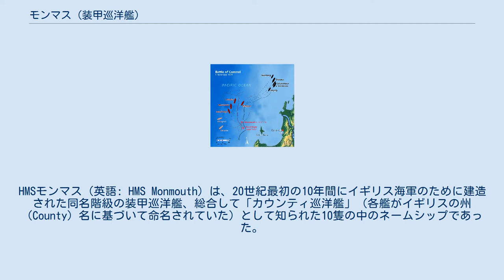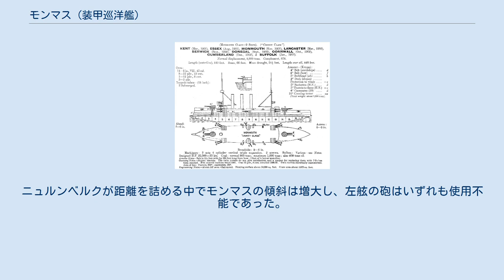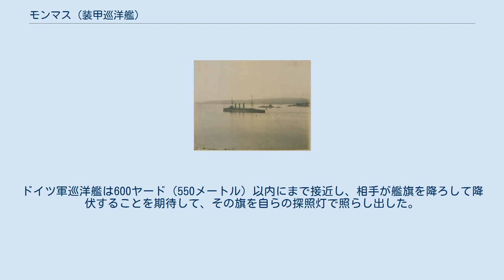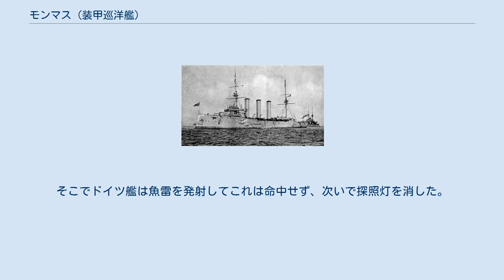モンマス (装甲巡洋艦)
HMSモンマス（英語: HMS Monmouth）は、20世紀最初の10年間にイギリス海軍のために建造された同名階級の装甲巡洋艦、総合して「カウンティ巡洋艦」（各艦がイギリスの州（County）名に基づいて命名されていた）として知られた10隻の中のネームシップであった。
 1903年の完成で、艦は海峡艦隊の第1巡洋艦戦隊に配備された。
1906年に中国艦隊へ移され、1913年に母国へ戻り予備第3艦隊へ配備されるまでは当地に留まった。
1914年8月に第一次世界大戦が始まると艦は再就役となり、ドイツ軍の通商破壊用戦力を捜索し、連合国の船舶を護るため大西洋中央区域の第5巡洋艦戦隊に配備された。
到着後、艦はドイツ艦船に対してブラジル沿岸を巡察するために派遣され、その後に大西洋南部区域へ向かい、クリストファー・クラドック少将の戦隊によるドイツ軍東洋艦隊の捜索に加わるよう命令を受けた。
彼は11月1日にドイツ軍艦隊をチリ沖合で見出した。
ドイツ軍艦隊はクラドックの部隊を数で凌ぎ、個々においては戦闘力で上回っており、それらがクラドックの装甲巡洋艦の2隻をコロネル沖海戦で沈めた。
モンマスは全乗組員とともに失われた。
 モンマス級装甲巡洋艦の、ジェーン海軍年鑑による図解。
 モンマスは排水量9,800ロングトン（1万トン）の設計であった。
艦は全長463フィート6インチ（141.3メートル）、全幅66フィート（20.1メートル）、そして25フィート（7.6メートル）の平均喫水であった。
動力部では2基の4気筒3段膨張蒸気機関がそれぞれの軸を駆動し、合計で2万2000指示馬力（1万6000キロワット）を発生させて最大速度23ノット（時速43キロ・26マイル）に達する設計となっていた。
最も、モンマスは設計速度に達しなかった3隻のモンマス級の中に数えられた。
各機関は31基のベルヴィール式石炭専焼水管缶から動力を得ていた。
最大1,600ロングトン（1,625トン）の石炭を運び、乗組員は678名の士官と下士官兵から構成されていた。
 主武装は14門の6インチ（15.2センチ）・後装式マーク7艦砲から成っていた。
うち4門は2基の連装砲塔に設置されて、それぞれが上部構造の前部と後部に1基ずつ、他は艦中央部の砲郭enに据えられていた。
中の6門は主甲板に設置され、天候が平穏な時にのみ使用可能であった。
100ポンド（45キログラム）砲弾についておよそ1万2200ヤード（1万1200メートル）の最大射程距離を備えていた。
10門の12ポンド12ハンドレッドウェイト（7.6センチ）速射砲が、水雷艇に対する防御のために備えられていた。
モンマスはまた、3門の3ポンド（4.7センチ）ホッチキス砲と2基の18インチ（45センチ）水中魚雷発射管を装備していた。
 艦の喫水線装甲帯は舷側中央部で4インチ（102ミリメートル）厚、端部で2インチ（51ミリ）厚であった。
砲塔・砲塔下部円塔・砲郭の装甲は4インチ厚であった。
保護用の甲板装甲は0.75インチから2インチ（19ミリから51ミリ）厚に渡り、司令塔は10インチ（254ミリ）厚の装甲に護られていた。
 伏見宮貞愛親王が乗艦したHMSモンマスが、エスクワイモルト港（カナダ）を離れる。
（1907年） ウェールズの州にあやかって命名されたモンマスは、1889年8月29日にロンドン・アンド・グラスゴー造船会社によってガヴァン（スコットランド・グラスゴー）の造船所において建造が開始され、1901年11月13日に進水となった。
1902年3月末のグラスゴー港における定期船アッシリア号との接触事故があって、完成は遅れた。
同年の8月末に試運転のためデヴォンポートへ到着したが、最終的に完成して受領されたのは1903年12月2日に至ってのことであり、当初は海峡艦隊の第1巡洋艦戦隊に配属された。
1906年の1月末には暫定的にデヴォンポートで予備戦力とされ、次いで4月に中国艦隊での任務のため再就役した。
 HMSモンマスが中国艦隊に配属されていた時期に、日本の伏見宮貞愛親王が1907年の欧米訪問行の帰途、カナダのエスクワイモルト港から日本の横浜港までを艦で移動した。
到着後の7月18日に、モンマスのジョン・アーサー・テューク艦長と艦の士官連は当時の駐日イギリス大使クロード・マクドナルドとともに東京の皇居を訪問し、明治...